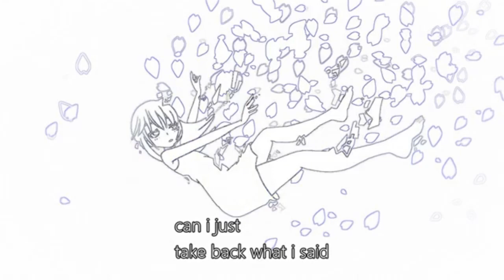Vocaloid Fans Make The Fandom Stagnate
Vocaloid VocaloidFandom VideoEssay In this essay video, I give my thoughts why I think Vocaloid fans are making the fandom stagnate and why. If you agree or don't, I'd love to hear your opinion in the comments below.

Ways you can search for originals
* (vocaloid name) + オリジナル曲 (japanese word for original song)
* (name of synth) + original song / オリジナル曲
etc
Videos used in vid:
* 【ONEバージョン】夏休みは紫陽花の色【CeVIOオリジナル曲】

* 【乐正龙牙】雅俗共赏【原创PV付】这样的龙牙，你可以吗？